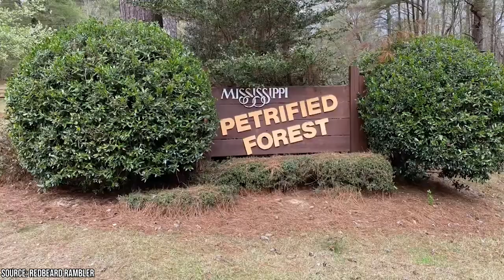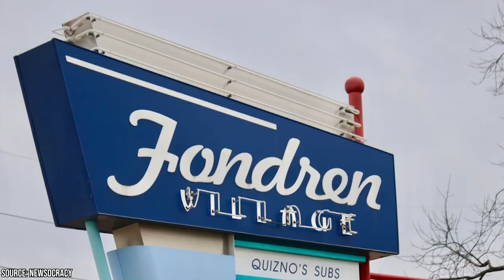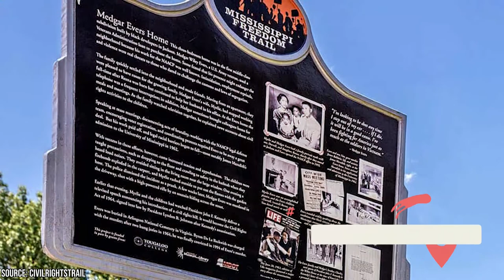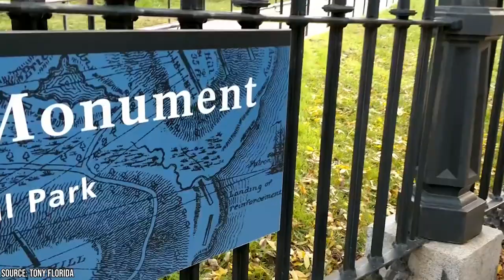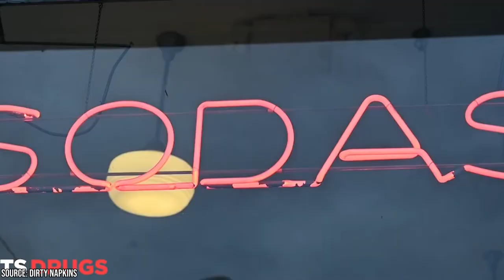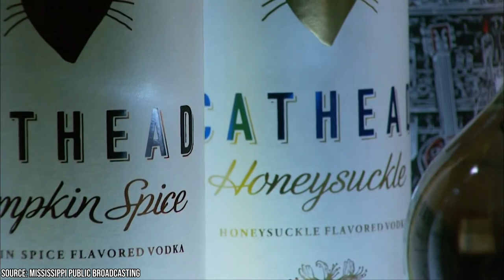Best Things to Do in Jackson, Mississippi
What’s your favorite thing to do in Jackson, Mississippi? The city is called The City of Soul as a nod to its rich musical history but that’s just the tip of the iceberg. Jackson has something to offer everyone, whether you’re a foodie, an outdoor enthusiast, or an art lover.

00:00 - Intro
00:19 - Visit Both State Capitols
01:00 - Check Out a Petrified Forest
01:40 - LeFleur’s Bluff State Park
02:14 - Mississippi Children’s Museum
02:38 - Museum of Natural Science
03:00 - Mississippi Museum of Art
03:39 - Fondren District
04:08 - Eudora Welty House and Garden
04:53 - The Freedom Trail
05:39 - Mississippi Civil Rights Museum
06:04 - Check Out Some Great Southern Cuisine
06:45 - Live Music
07:16 - Jackson Zoo
07:29 - Cat Head Distillery
08:07 - Outro

Mississippi was key to the Civil Rights Movement in the USA between 1945 and 1970 and Jackson played a big part of that history. You can learn more about the struggle for civil rights at the Mississippi Civil Rights Museum and other stops on the Freedom Trail like the Medgar and Myrlie Evers Home National Monument. Outdoor enthusiasts will also find lots of great things to do in Jackson, Mississippi. Check out the 36 million-year-old trees in the Mississippi Petrified Forest or hike the network of trails in LeFleur’s Bluff State Park. Golfers and swimmers will also be right at home in the park, with its nine hole course and Mayes Lake.

Families will find lots of fun and educational things to do in Jackson, Mississippi. The Mississippi Children’s Museum and Museum of Natural Science offer interesting exhibits for kids of all ages. Spend the day learning about science, history and arts, or just let your kids have some fun.
Art lovers will also find lots of interesting things to do in Jackson, Mississippi. The Mississippi Museum of Art and Jackson’s Fondren District are home to art exhibits showcasing local talent as well as more famous artists like Monet and Van Gogh. And foodies won’t feel left out. Between the authentic Southern cuisine at spots like the Mayflower Cafe and E&L Barbecue and Mississippi’s only distillery, you’ll find lots of places to satisfy your hunger.